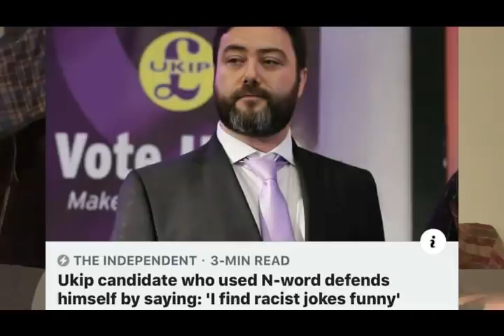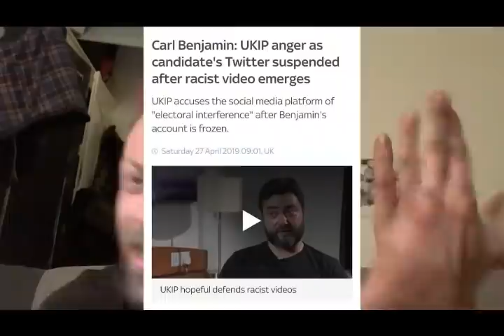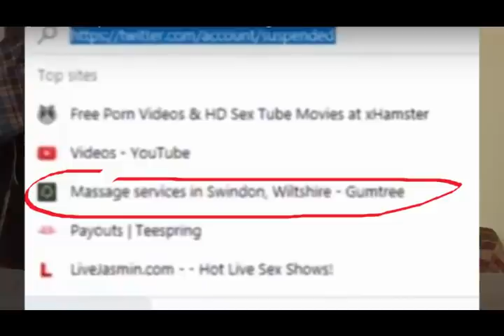The Beautiful Cucking of Carl Benjamin